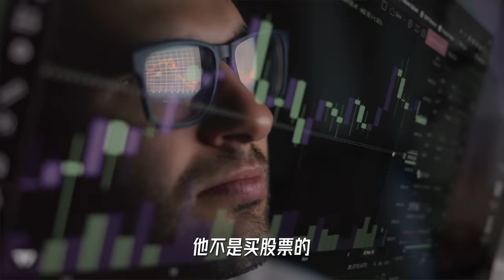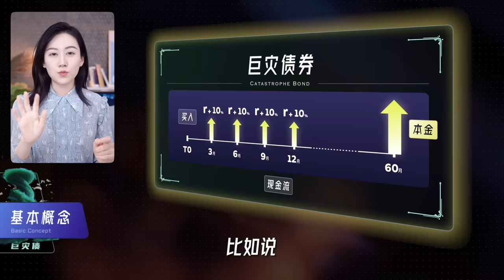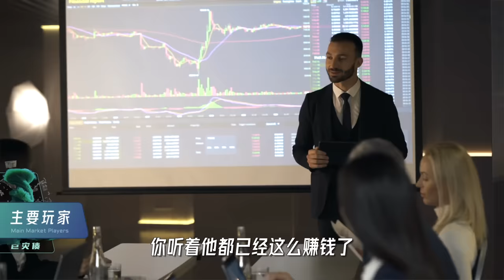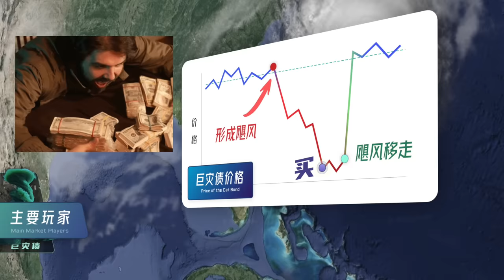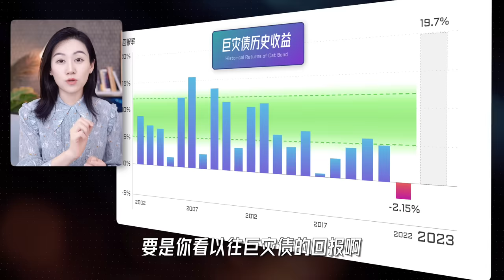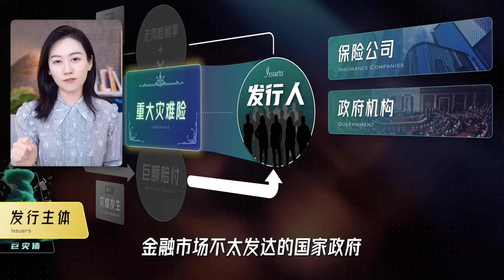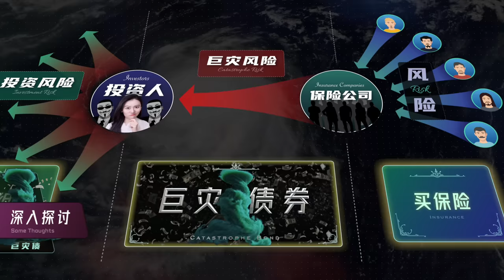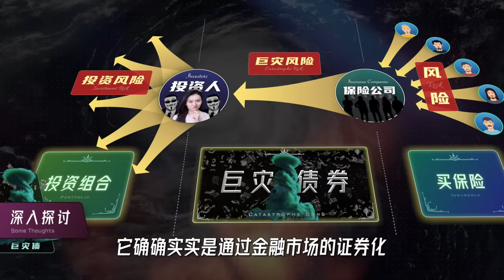最赚钱的投资品，你听说过么?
你知道2023年有一类最赚钱的基金是买什么的么？
2023年回报率达到了20%！
不是股票，也不是什么加密货币，而是一种非常神秘的金融产品，叫做巨灾债券。
今天咱就来好好聊聊，这到底是个啥？